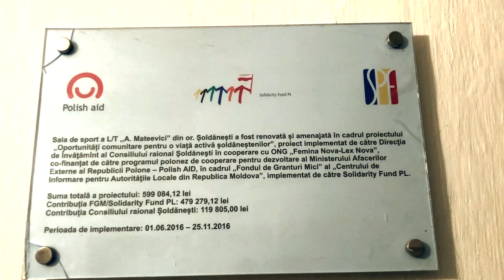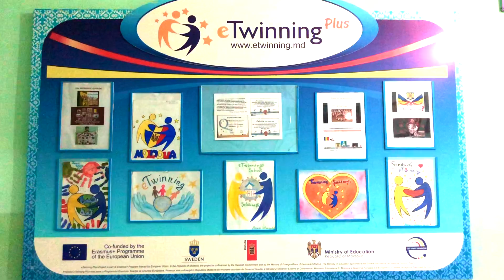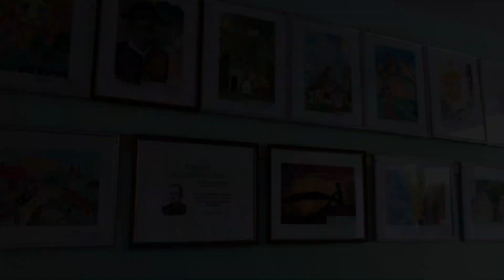Pînzari Aliona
Vă prezentăm pe Pînzari Aliona, director al liceului Alexei Mateevici din orașul Șoldănești. Din interviu veți afla despre proiecte și donații de care a beneficiat liceul și cât de importante sunt proiectele educaționale UE.